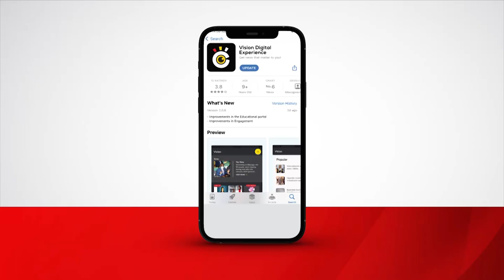Sipiika akyalidde Ssegirinnya mu ddwaaliro e Nsambya